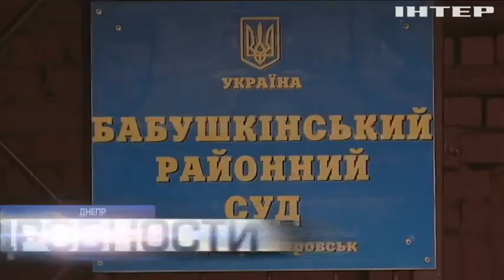В Днепре супруги-подозреваемые пытались бежать из-под стражи